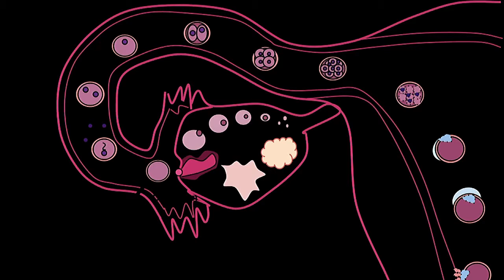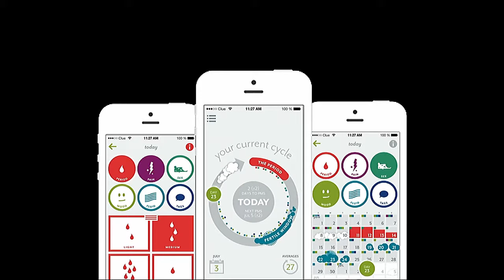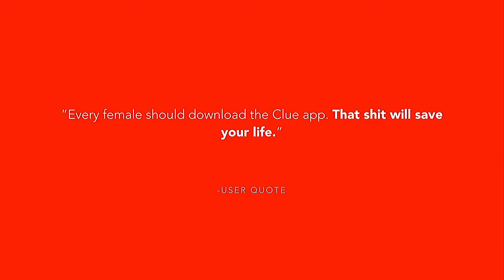Ida Tin – Empowered by wearable tech | The Conference 2015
"Collecting data is extremely important for the individual woman but also for society.”

Ida Tin is the co-founder and CEO of Clue, a period tracking and fertility app with the ambition is to empower women, to allow them to take better control of their lives and to help female health and science.

In this talk Ida talks about why female health and family planning is interesting and trendy to study in health technology. Understanding the menstruation cycle is valuable to women individually, and by using data collected you gain insight on fertility, miscarriage and pregnancy at an individual as well as at a global scale.

theconference.se